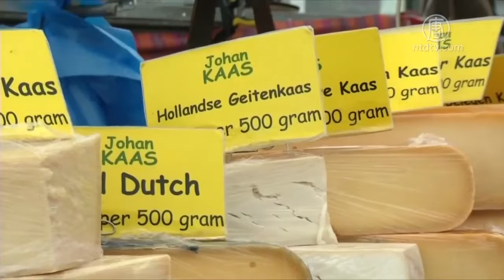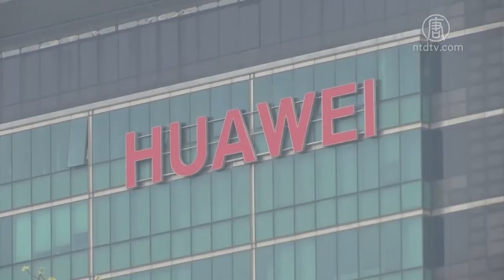英國脫歐後 美英積極著手雙邊貿易 華為納入英5G建設成談判阻力｜產業｜財經｜策略｜新唐人亞太電視｜20200203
美國國務卿蓬佩奧週四(1/30)在倫敦，先後與英國外交大臣拉布和首相約翰遜進行了會晤。英國脫歐後，兩國的貿易協議是一大重點。但華為問題，卻成了一個陰霾。